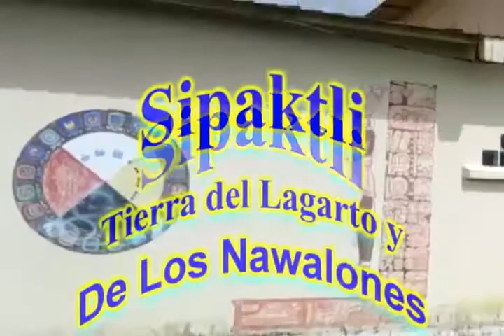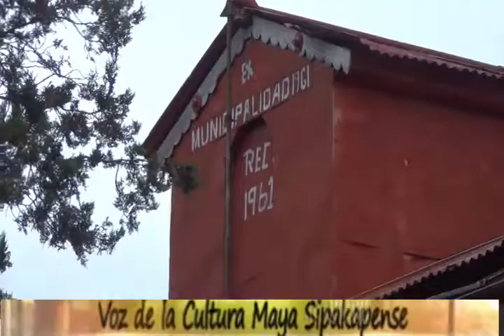Sipaktli edicion 6